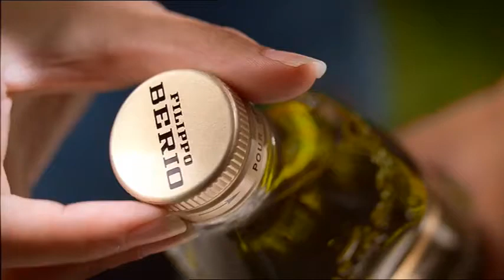Filippo Berio TV Commercial 2006-2013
Christopher Lemmings has been the voice of Filippo Berio Olive Oil since their very first TV advertising campaign. In it's first year the advert won viewers' choice, and the track was one of the first offered as a downloadable mobile phone ringtone. The soundtrack has gone through changes through the years, and can now also be heard on radio and online in many parts of the world.